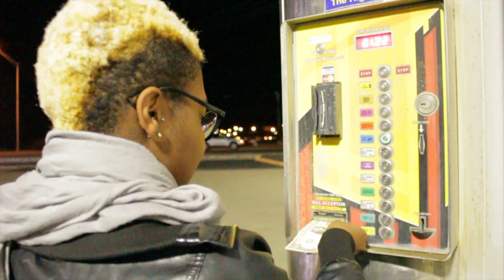E.P.I.C. Assemblies OFF the stage 2014-2015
The E.P.I.C. Assemblies 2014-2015 National Touring team is comprised of 12 adults between the ages of 18 and 30 as well as 2 directors. E.P.I.C. truly desires to ignite change in the hearts, minds, and actions of generations to come. Although the team is widely known for their captivating 60 minute presentation; they also desire to dig deeper into the hearts of young people so that not only are they inspired to change, they are also given the tools needed to change and live a lifestyle full of hope and endless possibilities. TOGETHER we can make a change and rebuild our communities!